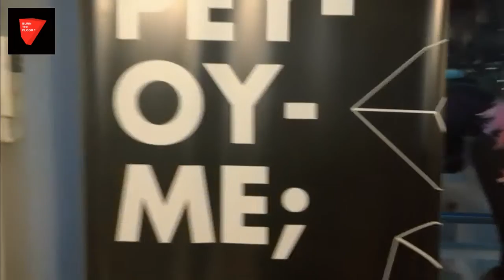Τμήματα Kizomba Ενηλίκων | Burn the Floor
Kizomba classes every Tuesday
Instructor | Tolis Peaceass